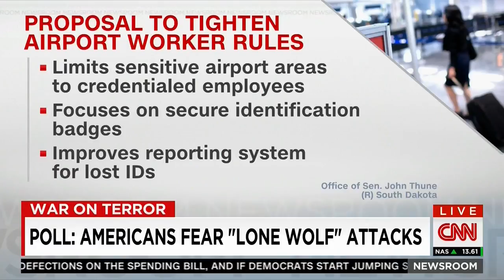Thune Joins CNN’s “Newsroom” With Carol Costello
U.S. Sen. John Thune (R-S.D.) joined CNN’s “Newsroom” with Carol Costello to discuss national security and airport security, as well as other news of the day.